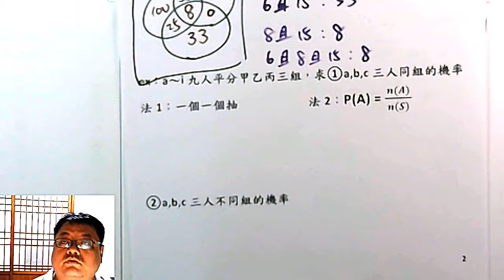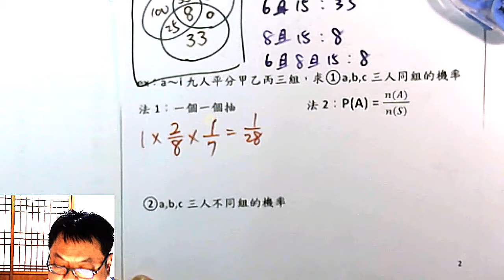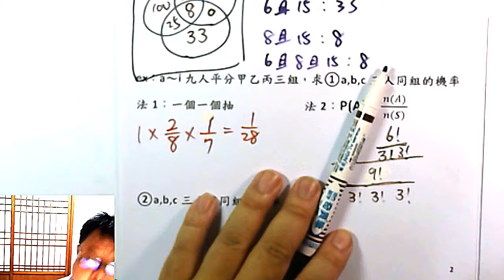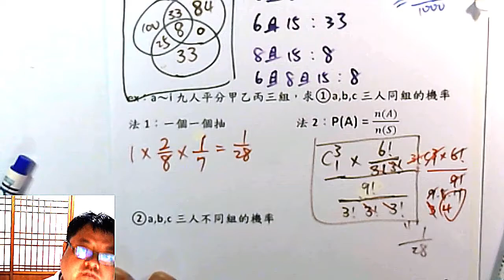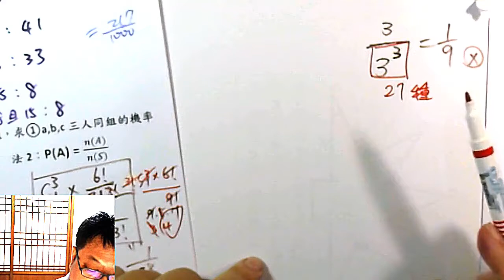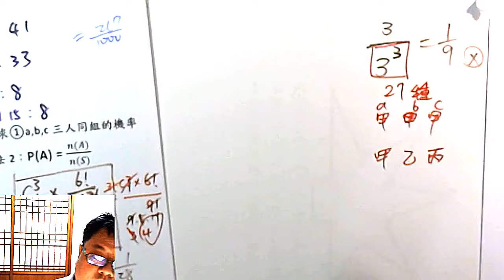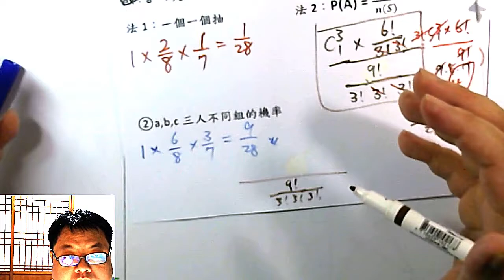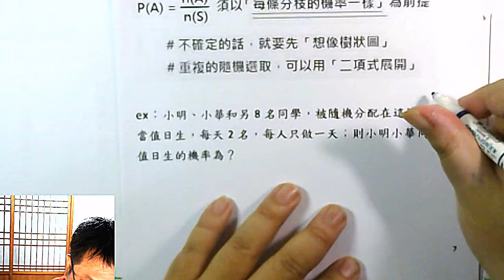高一下數學 機率 10 ABC同組、不同組的機率_甲乙同一天當值日生的機率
本集：「九人平分三組， ABC同組 / 不同組的機率」、「10人平分在五天當值日生，甲乙同一天當值日生的機率」